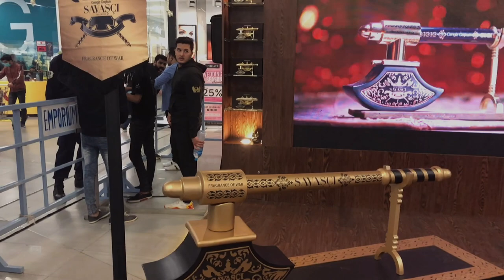MEETUP WITH TURGUT AND BAMSI || ERTUGRUL CAST IN PAKISTAN || EMPORIUM LAHORE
Artist :iksen